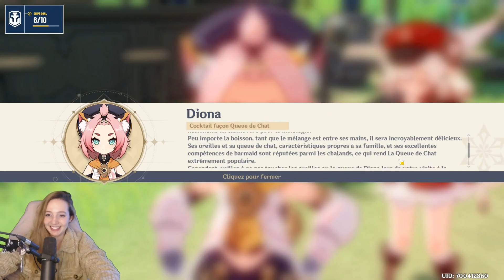À la recherche du vin traditionnel ! Festival de Monstadt #4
On retrouve Venti et son amour pour le vin dans ce doux festival !

Si vous voulez suivre et participer à mes lives en direct, je vous invite à nous rejoindre sur Twitch

Pour répondre à certaines de vos questions :

Je m'appelle Morgane, je suis née le 28 Novembre 2000 et je sors de 4 ans en école de Graphisme. Vous l'avez peut-être aperçu dans les lives : Je suis parfois accompagnée par la douce Miu (Le prénom Japonais), une chatte de gouttière à l'apparence siamoise, née vers le 12 mai 2019 !

La configuration de mon PC : MSI B450-A PRO MAX || AMD Ryzen 5 3600 || MSI GeForce GTX 1660 ARMOR 6G || DDR4 Ballistix Sport 2*8Go 2666 MHz || HDD WD 1 To || SSD M.2 240 GO

Mon matériel de Streaming : Shure Sm7b accompagnée de sa table de mixage Yamaha AG03, un Fond vert Elgato, deux caméras : La Logitech HD Pro C920 et la  HD 2300, la Miu Cam. Un Avermedia LGP Lite pour capturer l'écran de mes consoles.

Et voilà, c'est tout pour moi. Love sur vos faces ♥